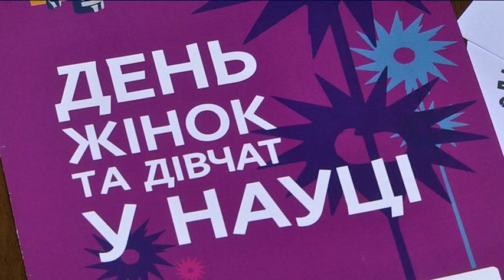Полювати і володіти ремеслами — не соромно, якщо ти жінка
Полювати і володіти ремеслами — не соромно, якщо ти жінка. 11 лютого весь Світ відзначає Міжнародний день жінок і дівчат у науці. Свято відносно молоде. Уперше цей день відзначили 2016му, і кожного року до нього долучається все більша кількість прогресивних жінок і чоловіків. У Дніпрі занурились глибоко в історію: відтворили образ жінки-половчанки у різних її статусах.